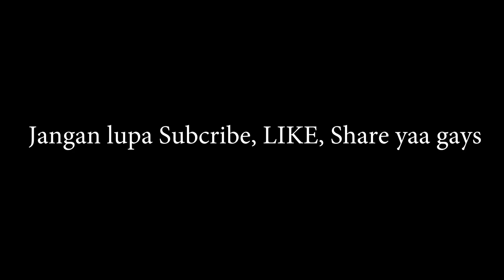BY ONE MULAI DARI ROUND 1 SAMPAI FINAL ROUND, APAKAH AKAN ADA FITUR BY ONE? - Stumble Guys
Sociabuzz ( mulai dari 1.000 ribu )

ID BOOYAH LIVE : 79379064

Snack Video : Rama TUBE SV